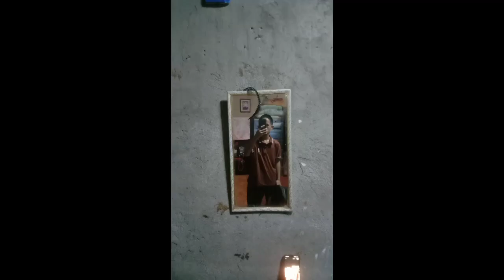BIG KNIGHTS VS BASIC BALLERS